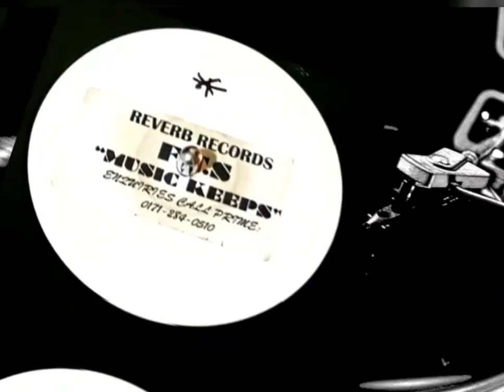F.T.S ‎– Music Keeps (Mix 1) 1998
Reverb Records – AWAY 03P, Foreign Policy (2) – AWAY 03P
Vinyl , 12",Promo, UK ,1998
Electronic :
Speed Garage, Garage House

All copyrights reserved to the artist, music producer or record company

MusicTracks(Vnl Records)
Dj.AlexTenerife  2021